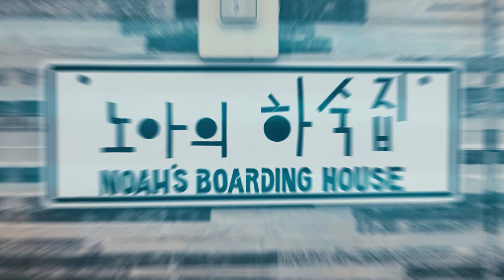생일 잔치💕✌A KOREAN WITH FILIPINO-STYLE BIRTHDAY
감사합니다.